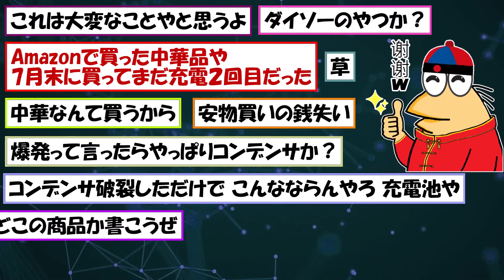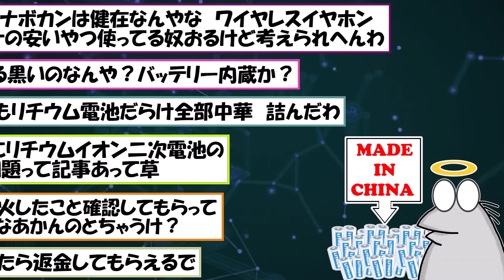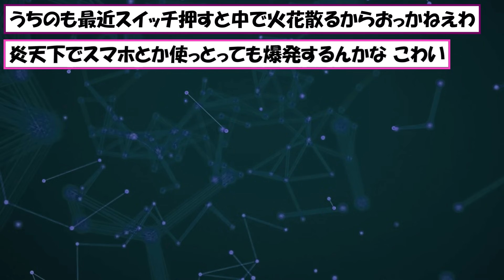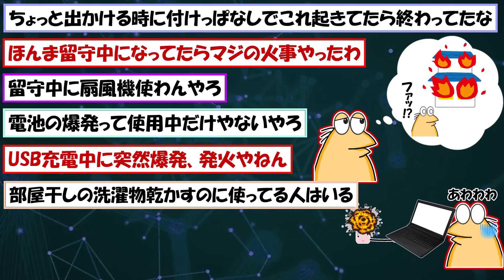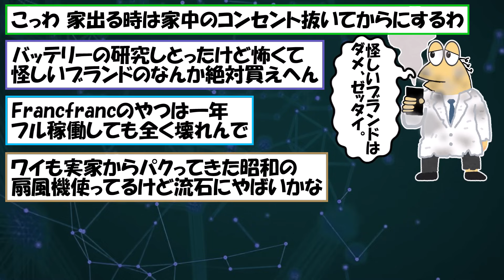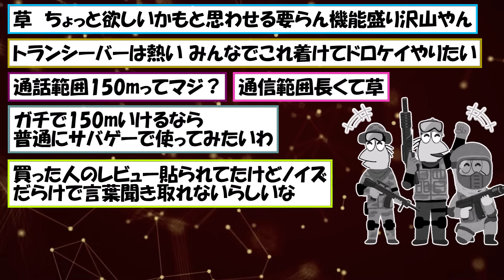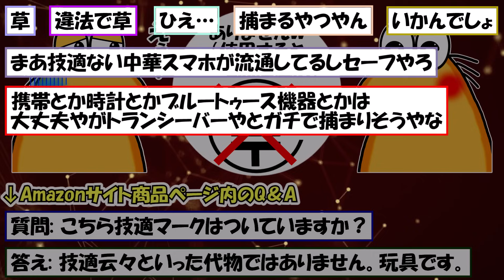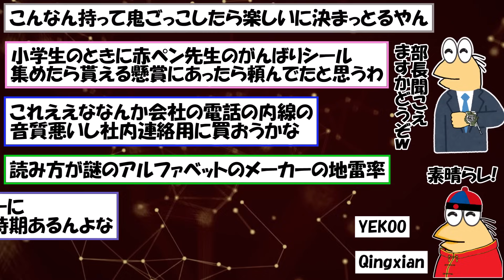なんJ民がAmazonで購入した令和最新版中華製品、いきなり爆発炎上ｗｗｗ【ゆっくり】【2ch面白いスレ】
▼他のAmazonスレ動画はこちら

2chの面白いスレをまとめました。

今回はAmazonの令和最新版中華製品関連スレを3本ご紹介します。

元スレ：ワイの小型扇風機が突然火を吹いて爆発した
アマゾン一位で話題の高級腕時計がガチでかっこいいと話題に
【朗報】amazonで1位の腕時計、なんJ民の心をくすぐる機能満載でバカ売れ中ｗｗｗ
【悲報】Amazonの最新型イヤホン、爆発する

引用元リンク(以下のリンク先頭にhを付けて検索してください)
※今回の動画は複数のスレを再編成して作成しております

【動画】pixabay 様
【画像】いらすとや 様　空想曲線 様　小樽総合デザイン事務局 様　吹き出しデザイン 様　pixabay 様　PAKUTASO 様　ニコニコモンズ 様
【BGM】DOVA－SYNDROME 様